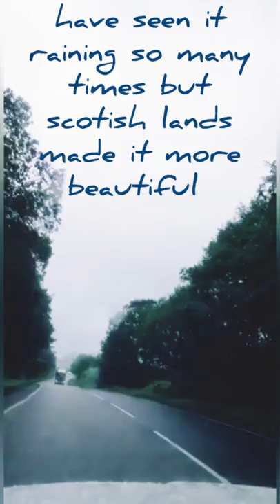A" 3 day trip to Scotland | travel vlog | road trip | Edinburgh |Fort William| Glasgow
A beautiful 3 day trip to Scotland
Here you can experience the rich high landscapes of Scotland with us
The amazing traditional food and beautiful friendly people
Hope you will like the vlog